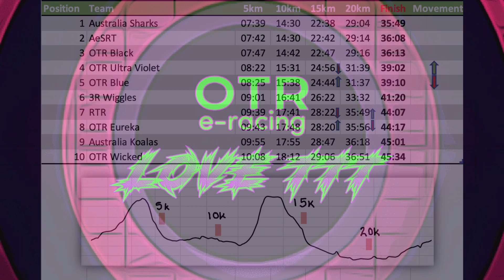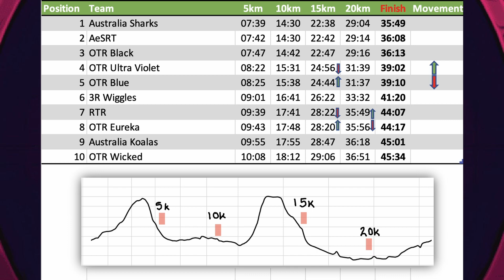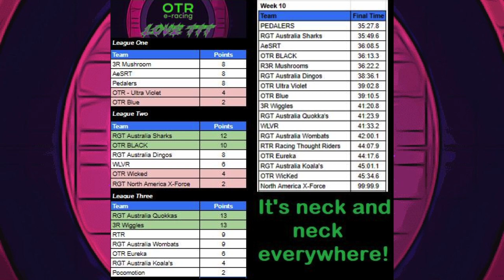OTR Love TTT Series 4 Race 10 League 2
e-Sports Event from Wahoo RGT action from League 2 of this weeks highlights show between 3 teams OTR Wicked, OTR Black and Australia Sharks